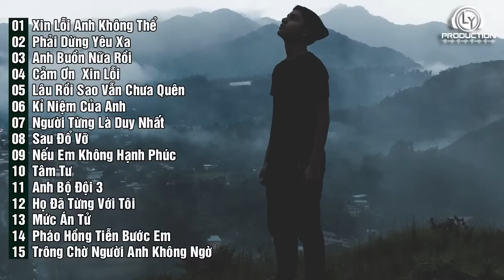Nhạc Rap Buồn Thất Tình Cho Con Trai Yêu Thật Lòng Bị Phản Bội P287